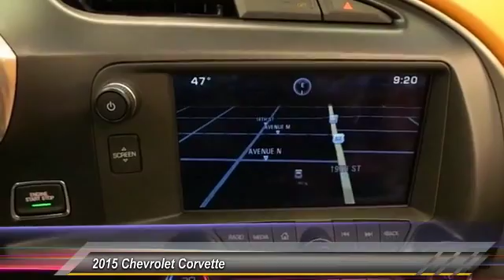2015 Chevrolet Corvette Lubbock Texas 12476E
2015 Chevrolet Corvette 2DR STINGRAY CONV W/3LT

1210 19th St.

NOTITLE